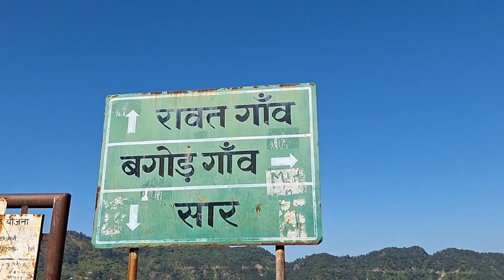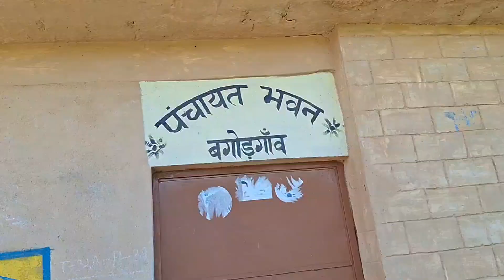हिवल घाटी क्षेत्र के बगोड़ गांव मे दिखी विकास की झलक